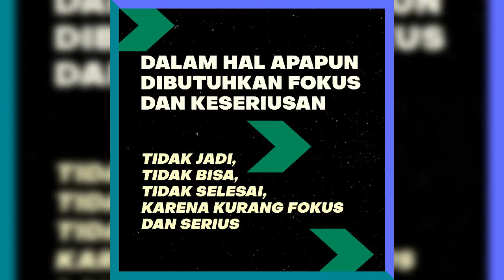Kata kata Motivasi